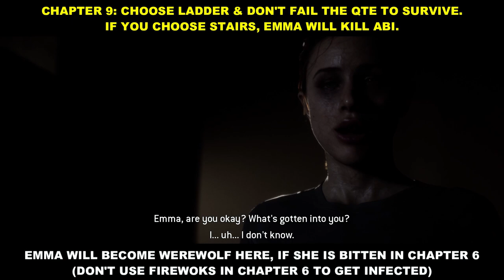The Quarry: How to Save Abigail (Abi)?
00:00 Shoot Nick (Chapter 6)
01:18 Shoot Werewolf Emma (Chapter 8)
02:18 Choose Ladder (Chapter 9)

This is the Gameplay Walkthrough of The Quarry (2022). This Guide will show How to Save Abigail (Keep Abigail Alive)?